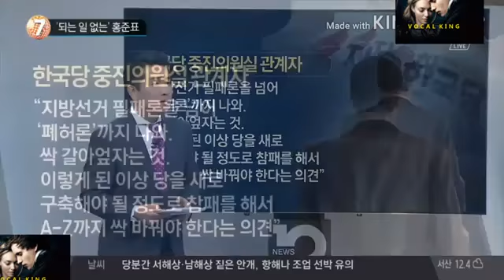(진실) 자유당 지방선거후 해체된다?! 홍준표 인재 못찾고 자유당 해체 될 수 밖에 없는 결정적인 이유는? 여기서 놀라운 사실을 확인하라!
자유당 지방선거후 해체된다?!!
홍준표 인재 못찾고 자유당
해체 될 수 밖에 없는 결정적인 이유는???
여기서 놀라운 사실을 확인하라!!!